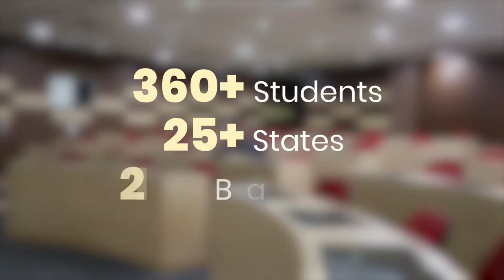Diversity enriches learning at FORE School of Management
We thrive in diversity at FORE School of Management, New Delhi. Our 360+ students, representing more than 25 Indian states, bring their unique learning and experience to the campus. Social entrepreneurs, young professionals, and media, science, and engineering graduates rub shoulders. They brainstorm, debate, and share ideas while constantly supporting each other. Geographical distance gets bridged through the celebration of different cultures. The diversity on campus makes the learning experience at FORE more engaging and inspiring.